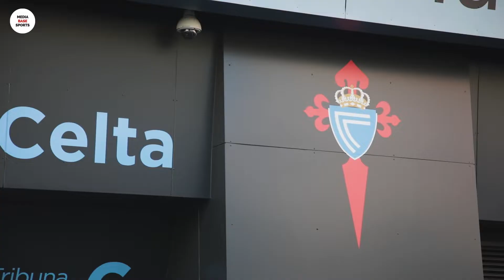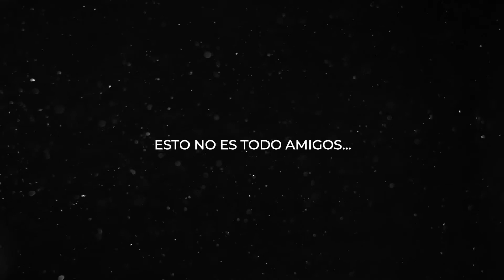El mercado Media Base Sports 2017/18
En los últimos meses todos aquellos que seguís nuestros canales en redes sociales y leéis nuestras noticias de la web, habréis podido descubrir que la empresa Media Base Sports ha estado trabajando a fondo para asesorar a nuestros futbolistas a todos los niveles y para ayudarles a cumplir sus objetivos. Porque ellos son los verdaderos protagonistas de esta historia.

En este pequeño resumen video-documental podréis descubrir las interioridades de los traspasos de William Carvalho, Yuri Berchiche, Pablo Maffeo, Sergio Gómez y Pablo Moreno a Betis, Athletic, Stuttgart, Borussia Dortmund y Juventus respectivamente; también de las renovaciones de Pep Guardiola, Junior Firpo y Rubén Blanco con Manchester City, Betis y Celta. Asimismo, veréis las nuevas armas de nuestro ‘pistolero’ Luis Suárez, que acaba de fichar por Puma.

Esperamos que os guste y no dudéis en dar ‘like’ al vídeo y subscribiros a nuestro canal.